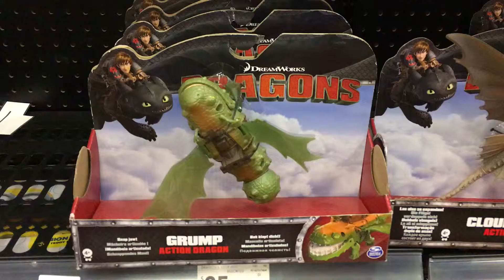Grump Action Dragon Toy